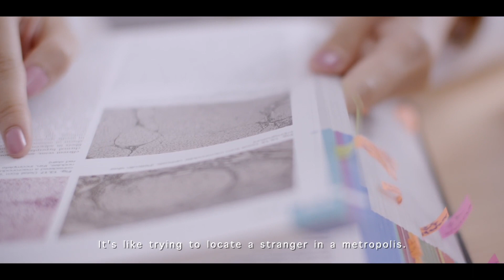What's essential, is invisible to the eye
A pathology image is extremely large, composed of one billion pixels or more. The size is 400 times larger than a photo taken on a smartphone.

Each and every slide carries the weight of a precious human life.
Battling illness is a race against time.

Thanks to the efforts of the scientists, the supercomputer is already capable of reading pathology images with ultra-high resolution, training AI 300 times faster, and free doctors from 1000-hour of detailed annotations.

Artificial intelligence has a lot to contribute to pathology and it never gets tired. Together with the innovation brought forth by the scientists, and the cores of supercomputers, they form a team of unending power that safeguards life and health.